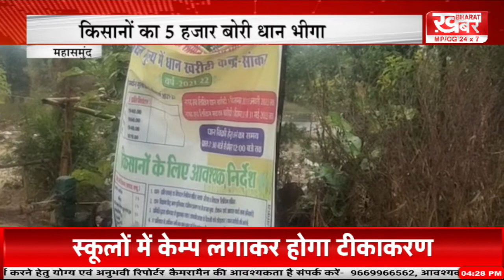BULLETIN 29 December 2021 04 PM